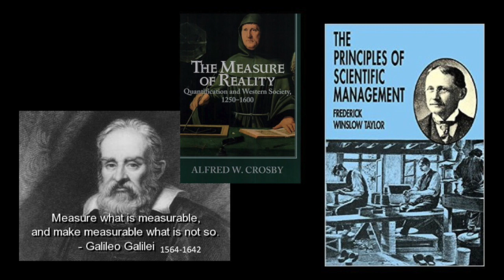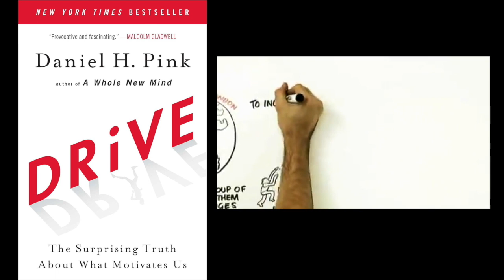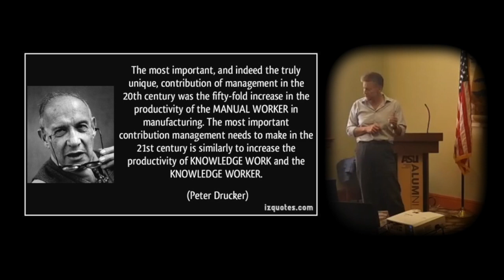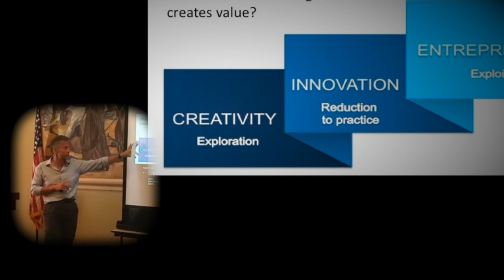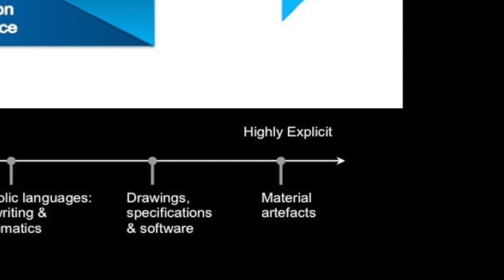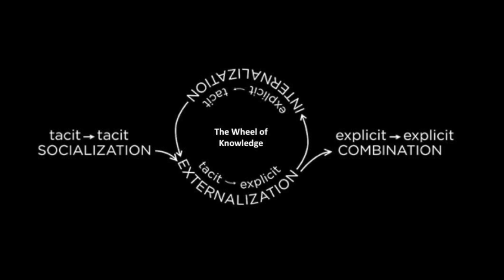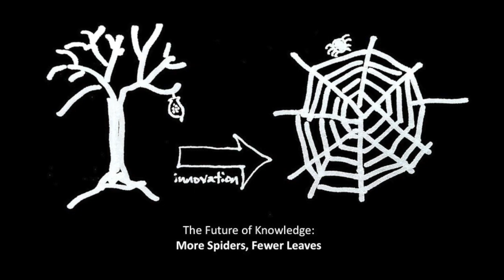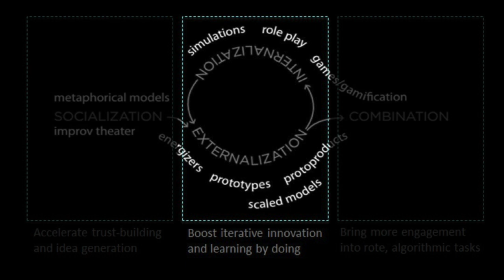What Happens After the Industrial Revolution? Serious Play for the Knowledge Economy.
The industrial revolution created value my exploiting economies of scale, specialization of labor, and capturing monopoly returns.  The industrial revolution is over, and the information revolution has just begun.  The companies that will dominate the 21st century will create value from new knowledge, organized in webs (rather than tree structures). The key to success in the knowledge economy will be serious play, in many forms.